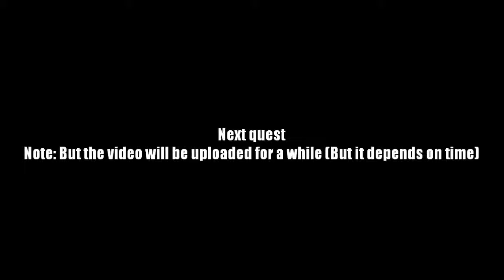AQ Worlds "Assault With a Deadly Shadow" (Quest)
Quest:Assault With a Deadly Shadow

NPCs:Warlic

Monster List:None

Turn in:Vortex of Flames x1
              Sun Token IV x1

Equipment Won:Sun Token V